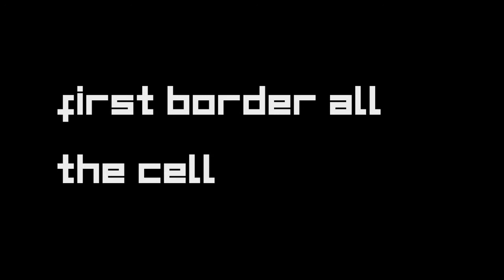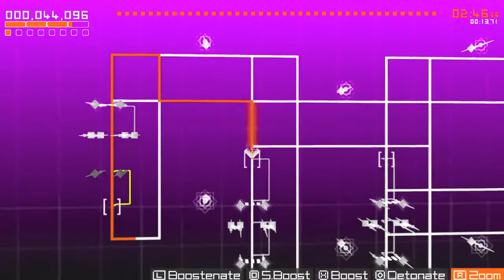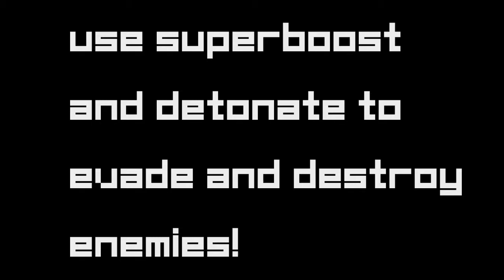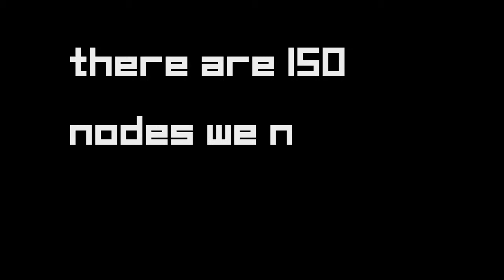Trailer Oficial - escapeVektor [HD][3D]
Vektor lleva una eternidad atrapado en la CPU. Al menos a él se lo parece, y tú eres su única esperanza de escapar. Ayúdale a recuperar la memoria y a destruir a los diferentes tipos de enemigos que han sido enviados para darle caza. Pero ten cuidado: ¡la CPU se irá volviendo más peligrosa a medida que Vektor progrese!

¡En tu CPU hay todo un mundo por descubrir! En ella se esconden 150 niveles (nodes), 27 mundos (zones) y 4 habilidades que podrás desbloquear y mejorar: Detonate para destruir enemigos, Boost y SuperBoost para ir más rápido que ellos y Boostenate para abrirte paso rompiendo con todo. ¡Úsalas para ayudar a Vektor a escapar!

Con los marcadores en línea podrás competir con tus amigos para ver quién es el mejor de tu zona o el mejor entre los mejores. Usa wildcards (comodines) para duplicar tu puntuación en cada nivel, ¡y subir como la espuma en los marcadores!

para que nuestra comunidad sea cada vez más grande.

También puedes seguirme...

...o puedes visitar mi blog